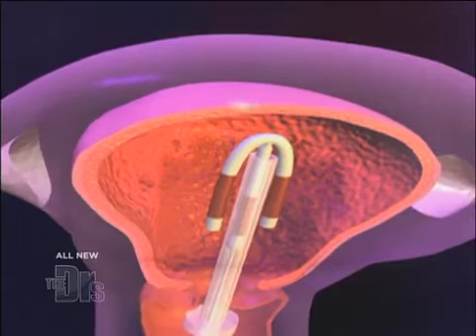IUDs and Cervical Cancer Medical Course